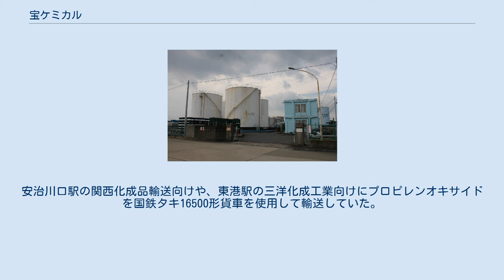宝ケミカル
宝ケミカル株式会社（たからけみかる）は、愛知県名古屋市港区潮見町で石油製品の保管などを行っていた企業。
 2020年4月1日付けで、セントラル・タンクターミナルと合併し、セントラル・タンクターミナル名古屋事業所北ターミナルとなった。
本項目では、前身である宝石油化学株式会社（たからせきゆかがく、英: TAKARA PETROLEUM AND CHEMICAL CO.,LTD.）についても解説する。
 宝ケミカルは、宝石油化学を前身とした企業である。
宝石油化学は、中部石油化学工業の設備や出光興産の設備を引き継いで石油化学製品の貯蔵・小分け・出荷業務、リサイクル事業などを行っていた。
また宝石油化学の関連会社である宝物産は石油製品の輸入・販売事業などを行っていた。
2012年に宝石油化学はタンクターミナル事業を宝ケミカル（2001年設立）に移譲。
宝石油化学は一部事業の移譲後も法人として残っており、工場跡地に建設した賃貸マンション「宝グランドハイツ」を管理するなど不動産事業を展開している。
 一方、一部事業を継承した宝ケミカルは、太陽光発電事業、廃液中和処理事業、中華人民共和国との合弁事業など事業を拡大した。
また社員教育に力を入れていた。
2019年よりセントラル・タンクーミナル傘下に入り、翌年同社へ吸収合併された。
 宝石油化学は、2000年代前半まで名古屋臨海鉄道の汐見町駅所管の専用線を利用して、鉄道による化学製品の輸送を行っていた。
この専用線は、元は出光興産の専用線を引き継いだもので汐見町駅の西構外側線に169mほどあった。
安治川口駅の関西化成品輸送向けや、東港駅の三洋化成工業向けにプロピレンオキサイドを国鉄タキ16500形貨車を使用して輸送していた。
 ※ 現在はすべてセントラル・タンクターミナルに移譲されている。